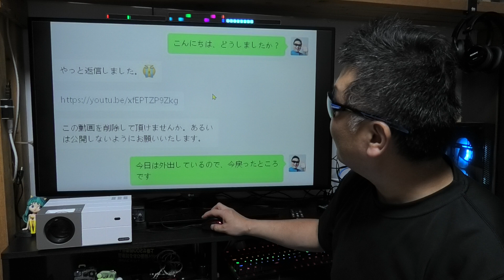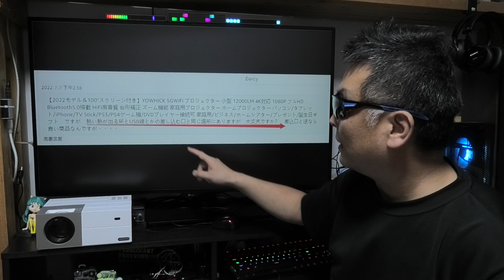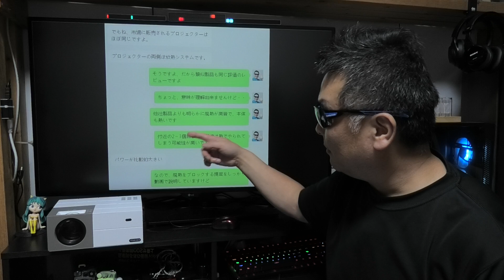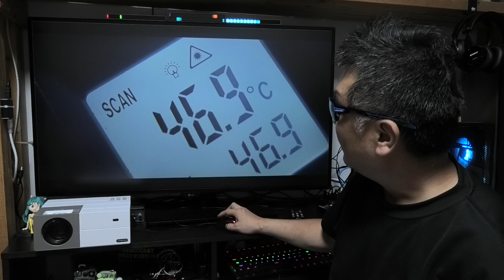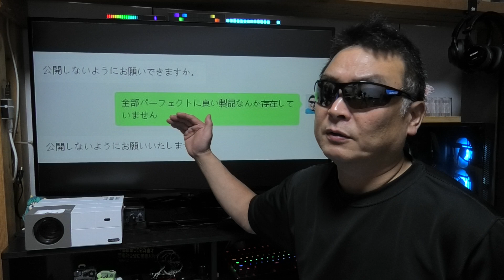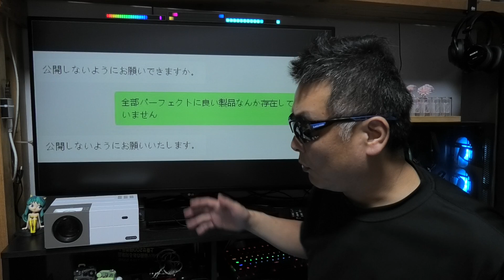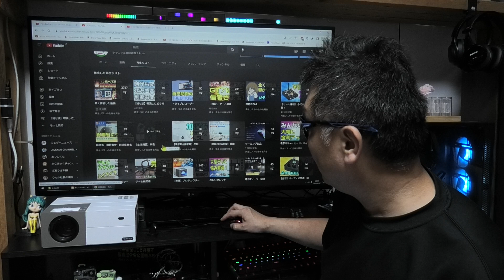重大相談！ マジ緊急でご意見をお願いします！！！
商品名 : YOWHICK プロジェクター GDP1W
販売店 : Hikarihana
※削除依頼の為、動画は抹消です。

■おじいの愛用品

販売店 : JETAKU生活感
超便利 : CEETOL 折り畳み式 遠近両用多焦点 老眼鏡
アマゾン

● 楽天モバイル 公式TOP
■お仕事依頼のメールアドレス